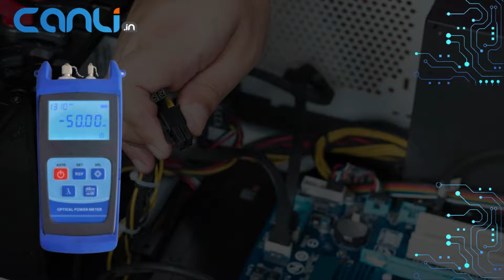✨BUY NOW !!! 2-in-1 Multi Function Power Meter SV7001|At low cost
Canli offer various types of Deviser Optical Power Meter Price in India - 4-In-1 Multi-Function Power Meter, 2-In-1 Multi-Function Power Meter, Deviser Ae120, Deviser C30, Deviser Ae230 Optical Power, Exfo Epm-53x, Deviser Ae230-Vfl, Exfo Px1-S.